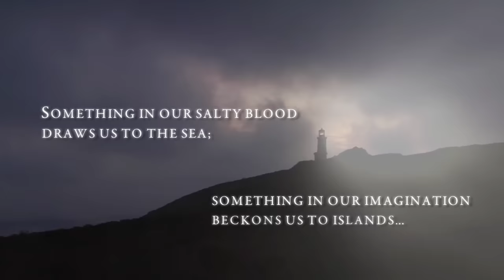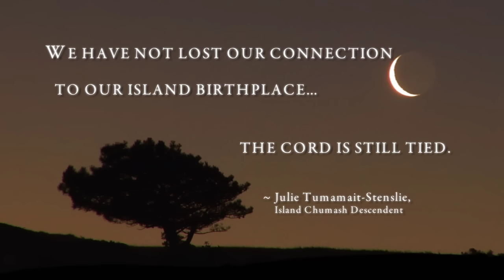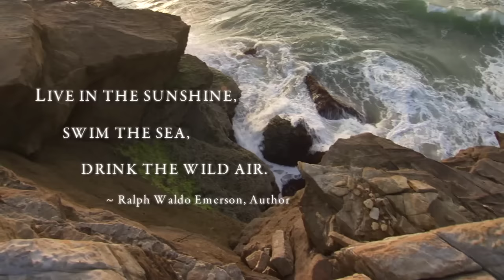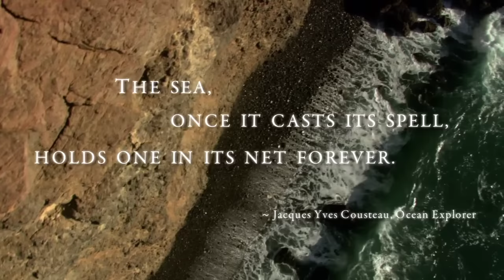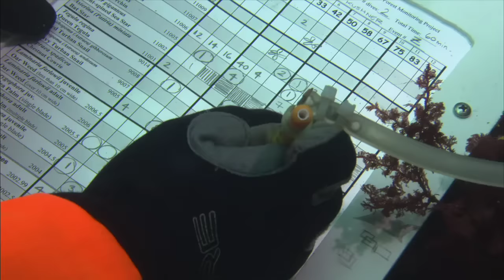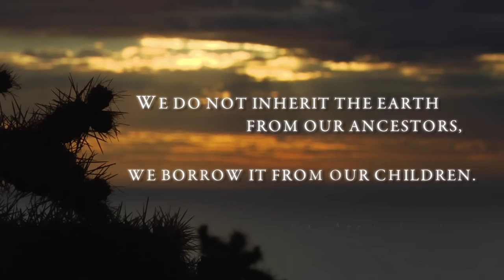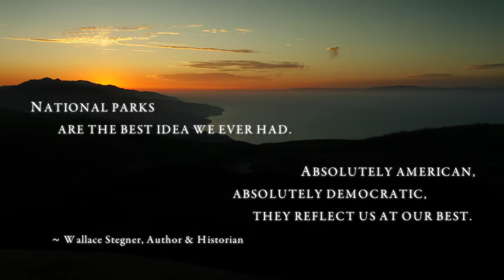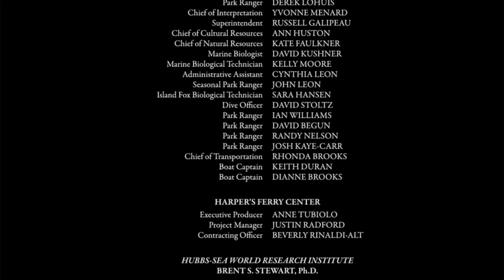Treasure in the Sea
The official park film of Channel Islands National Park.

Just eighteen miles from one of Earth's most populated cities lies a hidden world — a world consisting of five remarkable islands and their ocean environment. Channel Islands National Park — Treasure in the Sea transports you to a California that many thought disappeared long ago.

The isolation of the Channel Islands has fostered the development of unique plants, animals, and archeological resources that exist nowhere else on the planet. This film showcases the wonders of the park and the efforts of the National Park Service to protect and preserve this fragile and diverse world.

Through the use of incredible aerial photography, cutting-edge computer graphics, and footage of remote, scenic natural locations — narrator Kevin Costner takes you on an incomparable journey through one of America's greatest National Parks in this stunning high-definition film.